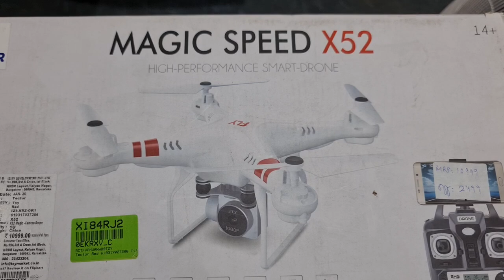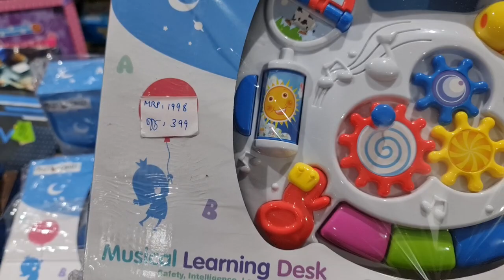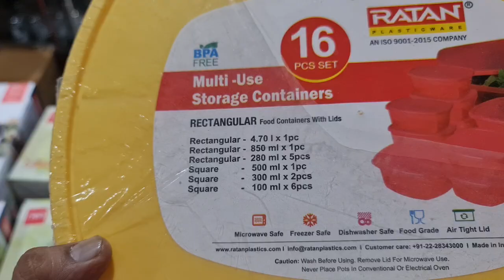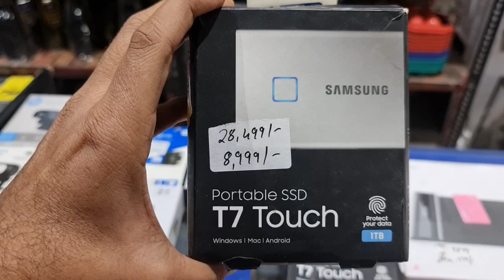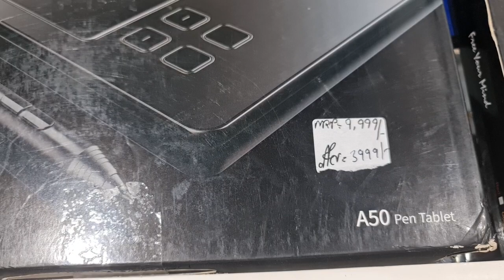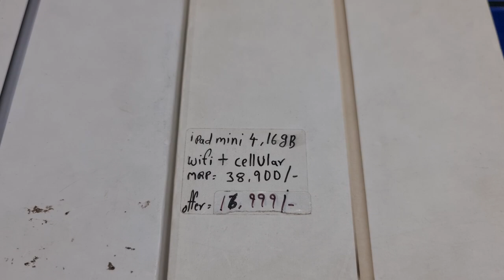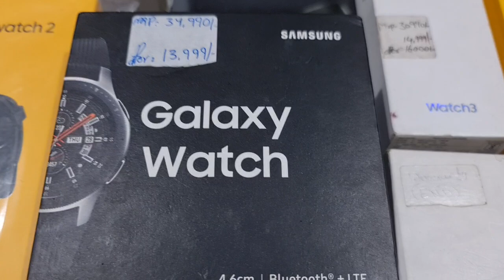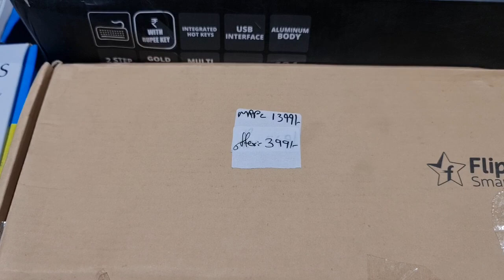How to buy Samsung WD Toshiba External Hard Disk SSD|XP pen graphic|Realme buds air2 at lowest price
85/671 MHB Colony, Motilal Nagar No 3, Off Link Road, Goregaon West, Mumbai: 400062.
Maharashtra, India.

Telegram Channel Link for ordering:
Customers can also check our latest product's updates on Telegram:
Gromo Retail